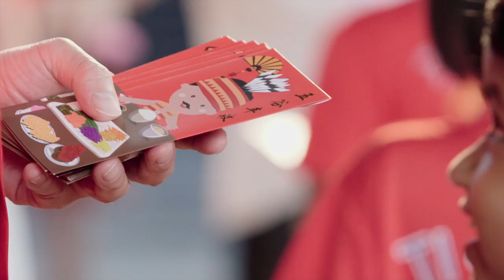Najib Razak : Selamat Tahun Baru Cina 2018